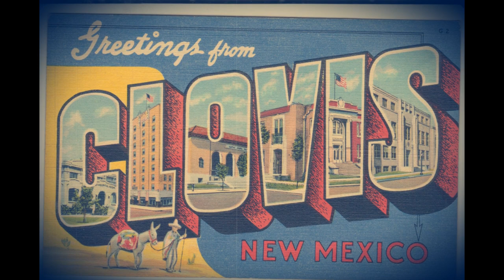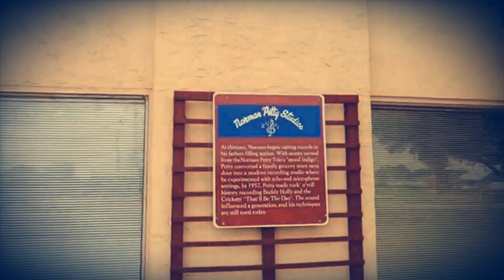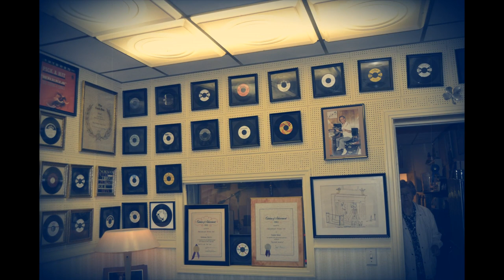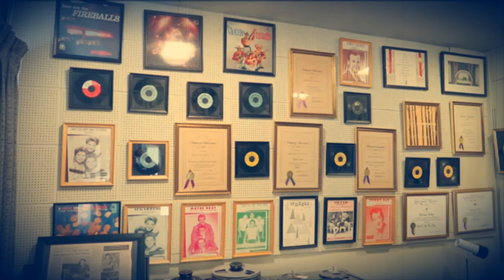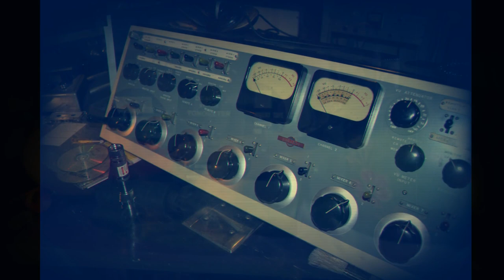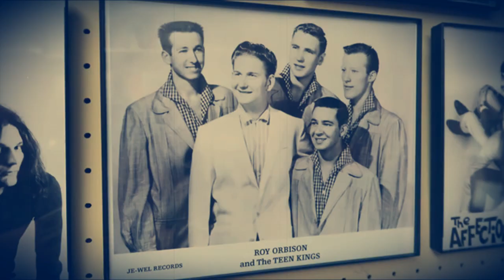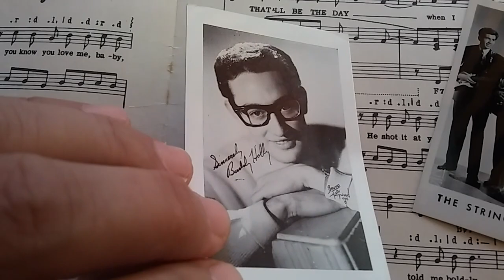NOR-VA-JAK Clovis, NM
We were lucky to pay  visit to Norman Petty Studios - Clovis, NM.

Thanks to Kenneth for the presents!